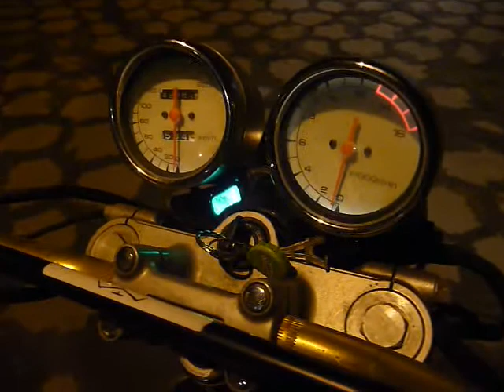suzuki bandit 400 po regulacji gaźników